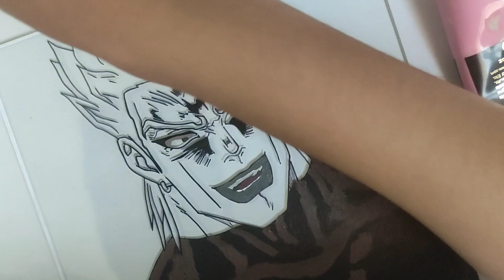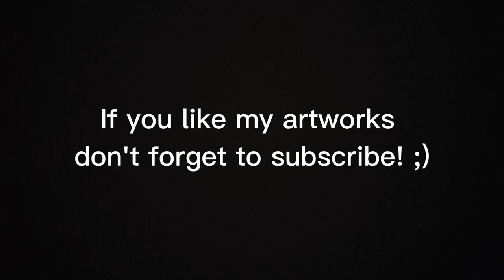How to do Dio Brando glass painting [JOJO] 🎨🖌️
hey!🖌️
this is my new glass painting from Dio Brando [JOJO] 🎨